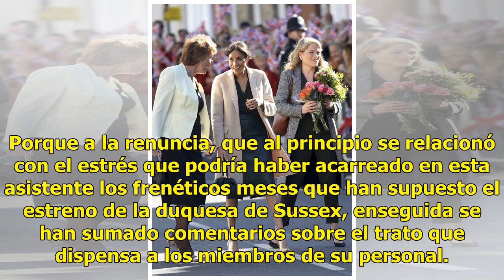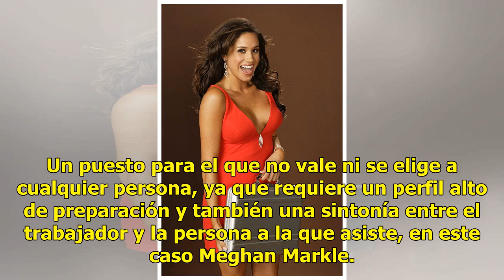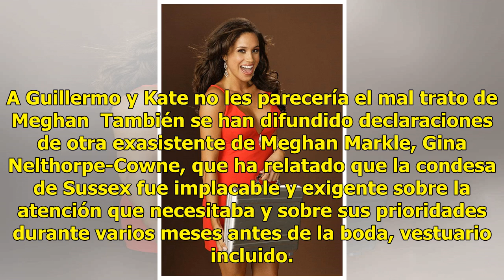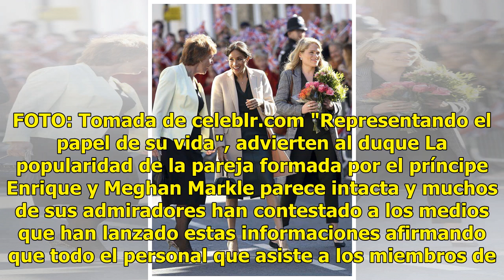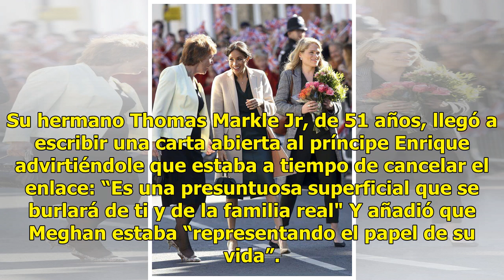Renuncia asistente; duques se estarían distanciando 'por mal trato de Meghan a personal'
Uno de los miembros más cercanos del personal de la duquesa de Sussex ha dejado su cargo sólo seis meses después de la boda de Meghan Markle con el príncipe Enrique. Un hecho considerado insólito en una corte donde pertenecer al equipo más próximo a los miembros destacados de la familia real se cons...